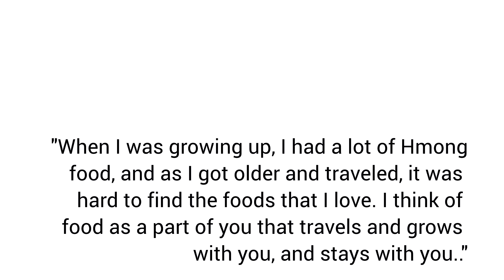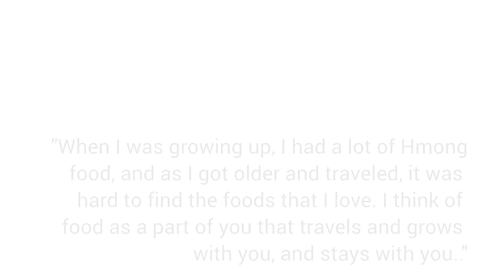Spotlight on CAAL Leaders: Kayla Yang-Best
Every month, CAAL spotlights leaders in the network who are doing phenomenal work. This month we highlight Kayla Yang-Best, Founder & Creative Sourcing Lead at Seasoned Specialty Food Market.